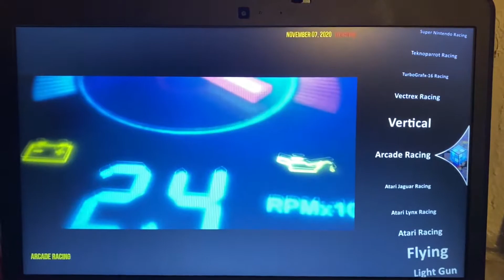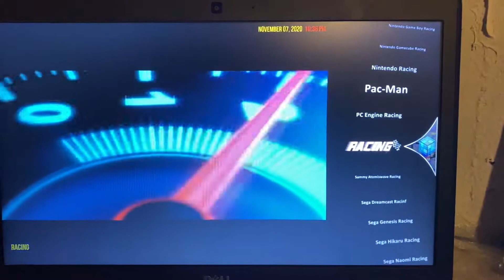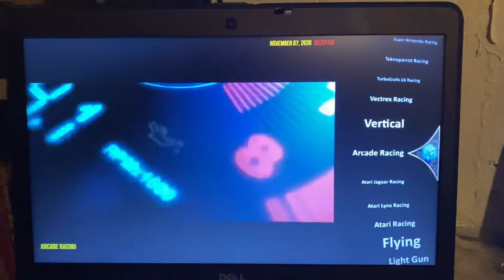Big Box racing build version 1.1 with intro and platform categories.